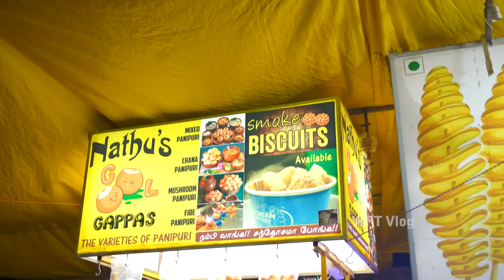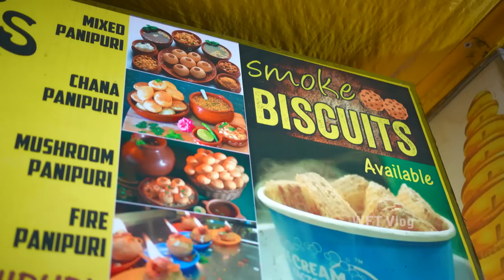நெருப்பு பானி பூரி | Chennai Street Food | WFT Vlog